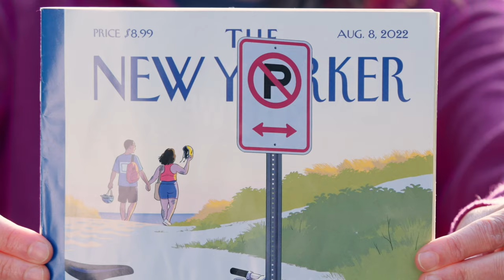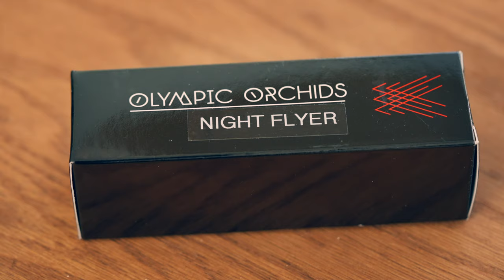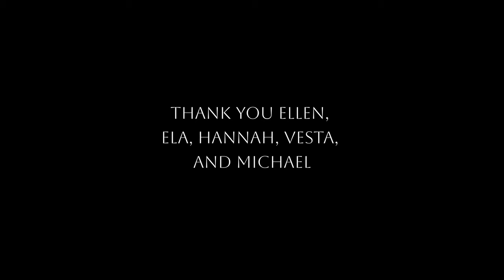Ellen Covey and Olympic Orchids Perfume | a short documentary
Ellen Covey is a scientist, writer, artist, orchid grower, perfumer...a fascinating personality, to put it mildly.

She was kind enough to let me visit her studio in Lynnwood, Washington one afternoon, and this was the result.